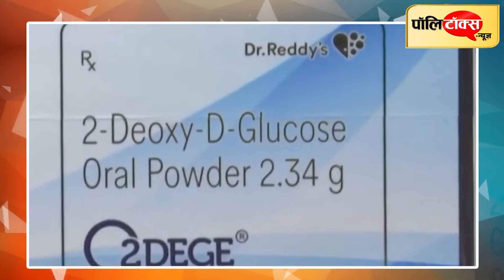कोरोना के खिलाफ एंटी कोविड दवा 2DG हुई लॉन्च, ऑक्सीजन की पूर्ति के साथ वायरस का करेगी खात्मा I